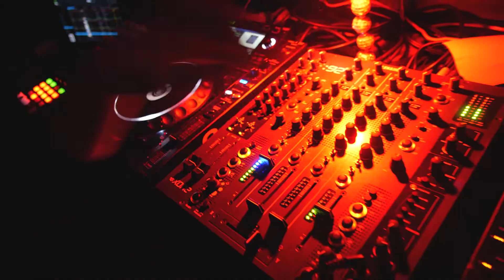3x13 - Mosaik ans Meer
So! Hier ist es nun, unser fettes Dankeschön an alle Beteiligten, die dieses dritte Mosaik ans Meer zu dem gemacht haben was es ist, nämlich ein wunder, wunderschönes Fest !!! :P

Djs:
Britta Arnold
Scheibosan
Sergej Styger
Christopher Hussl

Bands:
Titus Probst
Kaelani
Spare Hat
Club Mineur
The devils empire
Johannes Jeindl

Artists:
Christian Scheuer
Plo
Klaus Saalmutter
Anna Zottmann
Kris Kind

Visuals:
Leuchtkraft

Helping Hands:
Christa Grill, Johannes Michael Seebacher, Maximale Speta, Anna Gynes , Tobias Schuchardt, Marco Gae, Melanie Wolf, Mosaik Gmbh, Benjamin Schönherr, Acid Kope, Seppl Mur, Aurel Hu und viiiiiiieeelleee viiiieeeelllee mehr, die uns hier jetzt grad nicht in den Sinn kommen ... Bussi auf´s Bauchi